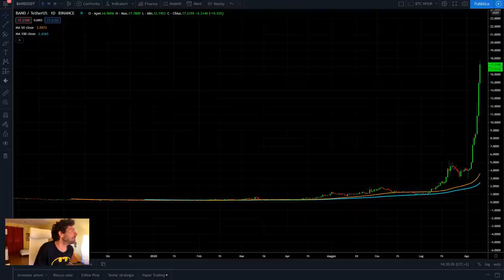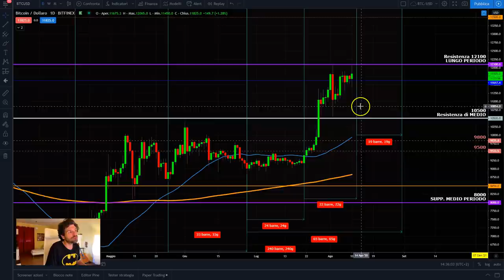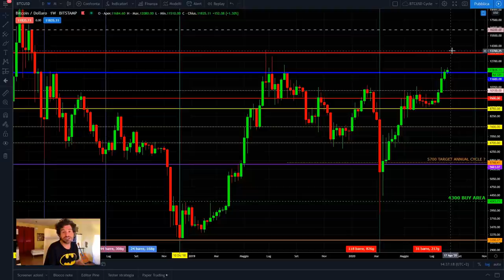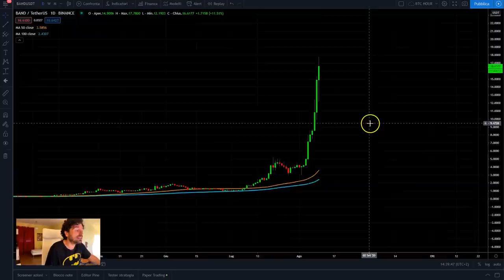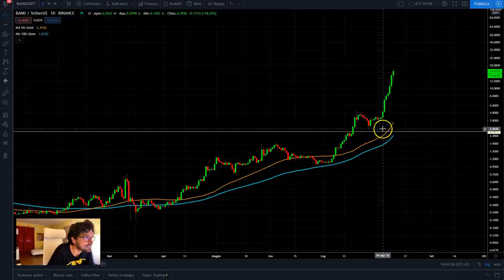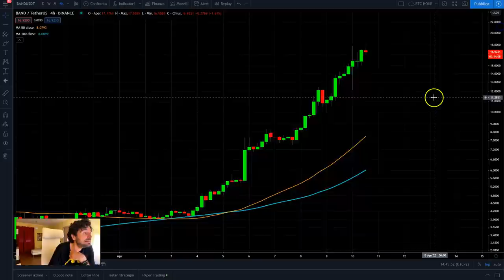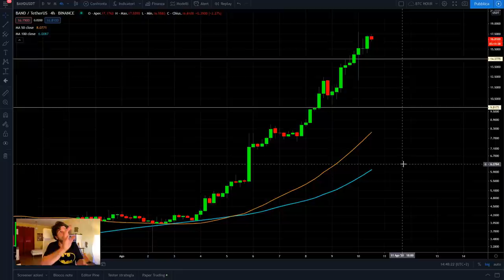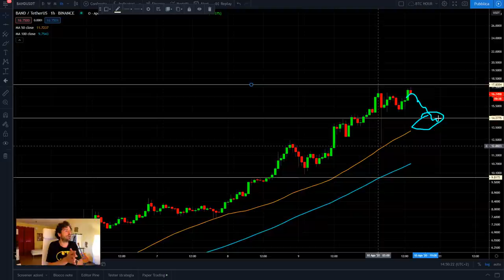BAND TO THE MOON🚀! Dove mettere LO STOP❌. Analisi ciclica e tecnica Bitcoin e criptovalute.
La criptovaluta band esplode al rialzo mentre bitcoin lotta ancora con la sua resistenza di lungo periodo.
Oggi facciamo analisi tecnica e ciclica dei mercati cripto e spiego una tecnica per capire dove mettere lo stop su criptovalute che esplodono al rialzo come band.
Buona visione